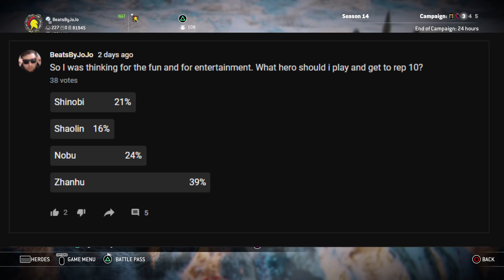[For Honor] Is This The *NEW* HERO? - A Tyrant's Test Event -